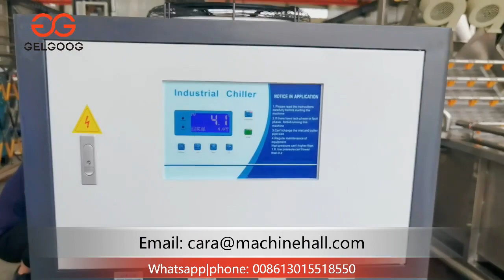2021 Jackfruit Washing Machine Video in China Email 008613015518550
Jackfruit washing machine also used for washing other fruit and vegetable,machine
If you are interested in this jackfruit washing machine,welcome to contact me with freely,we will send you the machine price by email and message you on whatsapp if we send you quotation later.